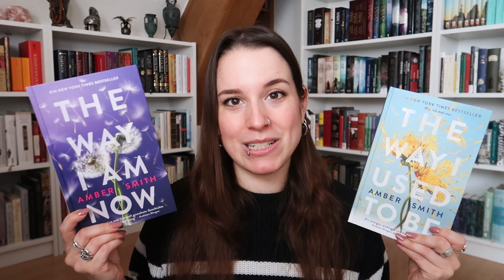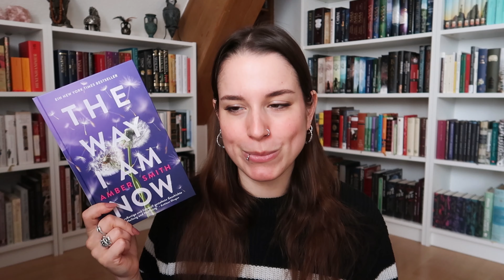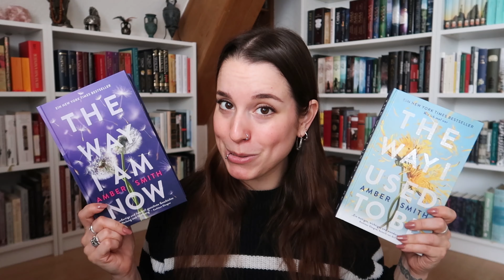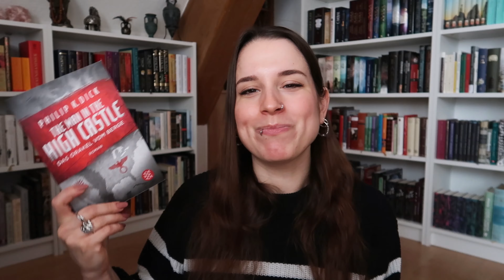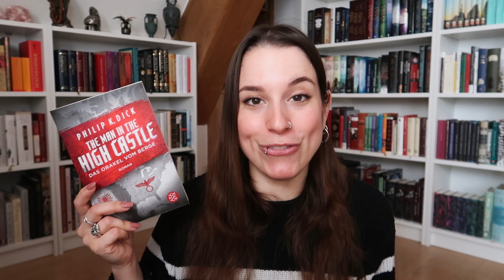WAS habe ich da gelesen..?!😅 Ein sehr untypischer Lesemonat Februar📚| Dark Romance, Abbrüche etc.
Hey liebe Bücherfreunde!
Was war das nur für ein Lesemonat... Lasst mir gerne all eure Anmerkungen, Fragen etc. unten in den Kommentaren!
//Marina